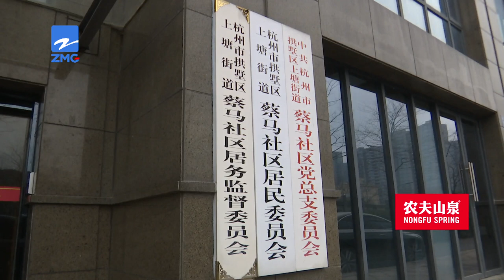【1818黄金眼】独居大伯爱折腾，邻居吃不消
小吕租住在杭州拱墅区蔡马人家小区，他反映，楼上邻居有个爱好，最近半年，他们周围几户人家都吃不消。他提供了几段视频，说是站在楼上邻居家门口拍摄的，不仅有音响的声音，还有歌声。

新闻标签：